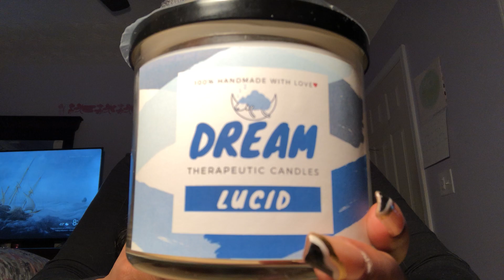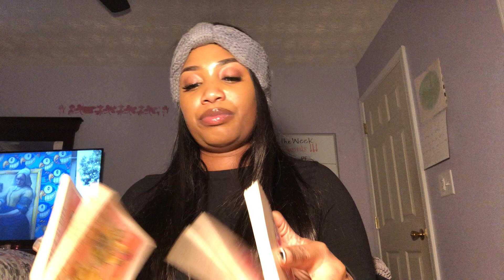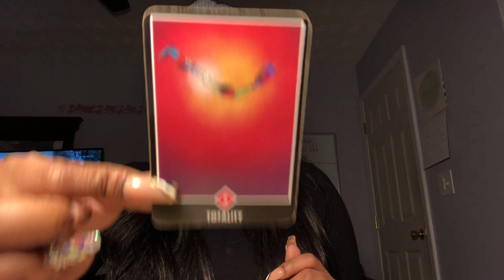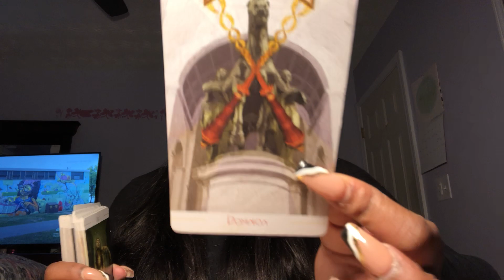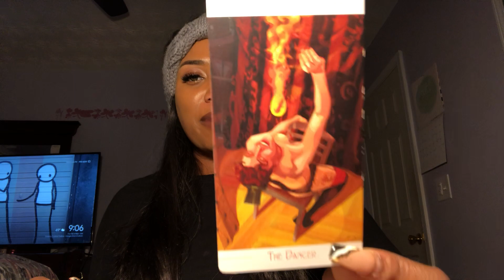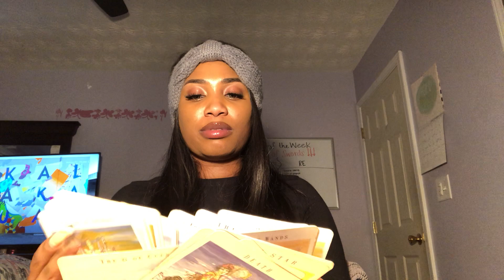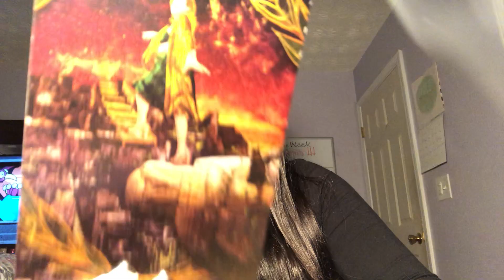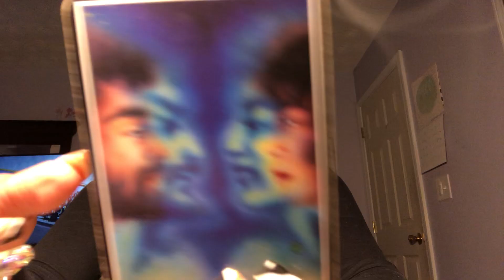SAGITTARIUS NEXT 48 ♥️ GIVING YOU WHAT YOU WANT TO GET WHAT THEY WANT ♐️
Welcome Sagittarius ♐️ to your next 48 tarot reading

SOCIAL MEDIA 📲
@d_reamt_arot (Instagram)

If you’re interested in a
$60 1 HR READING
$30 half HR READING
$50 8 Q & A Pre-Recorded
$25 4 Q & A Pre-Recorded
***There is a 48-hr turnaround for all Pre-records unless I tell you otherwise***